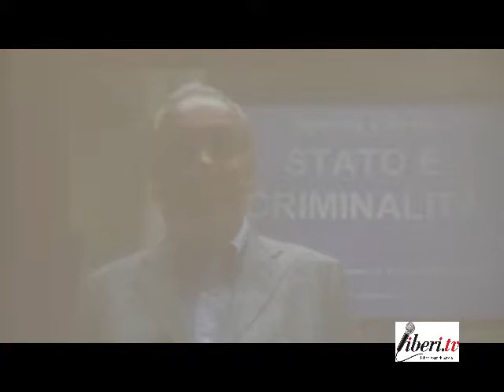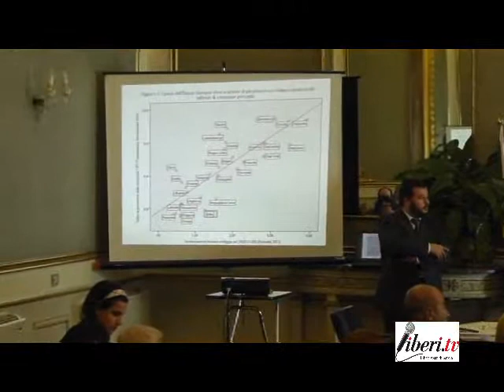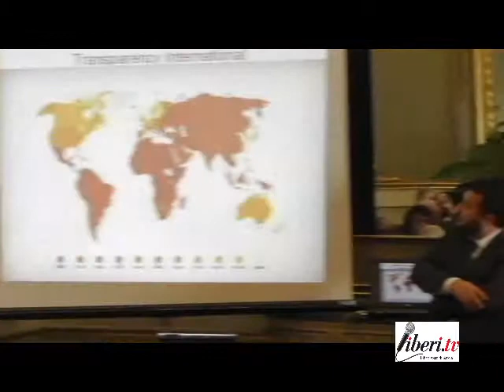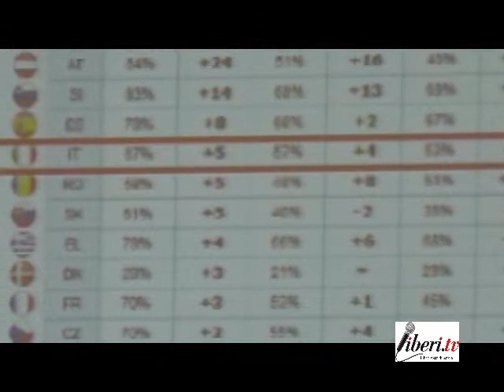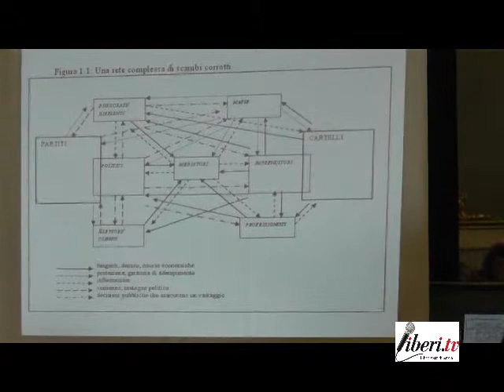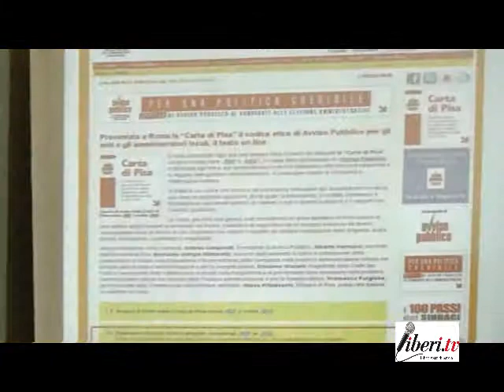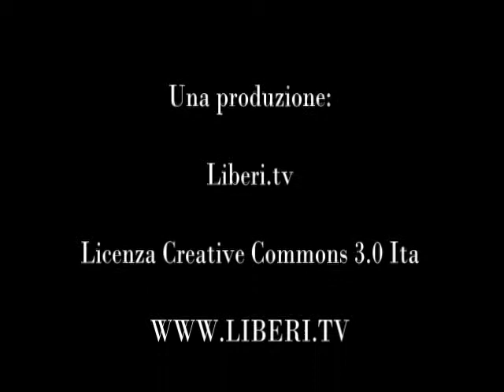Stato e Criminalità (Parte 2)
- Stato e Criminalità - Salerno 10 Novembre 2012 - Convegno organizzato da Società Libera.

INTERVENTI

Piero Ostellino
Editorialista "Corriere della Sera"

Ernesto Savona
Università Cattolica Milano
Direttore Transcrime

Alberto Vannucci
Università di Pisa - Direttore Master APC

Vincenzo Boccia
Presidente Piccola Industria Confindustria

Alfonso Ruffo
direttore "Il denaro"

Marco Marchese
Cofondatore "Liberi TV"

Ernesto Savona
Università Cattolica Milano
Direttore Transcrime